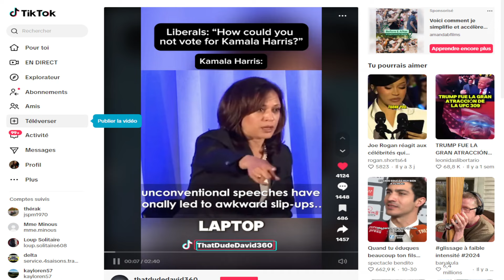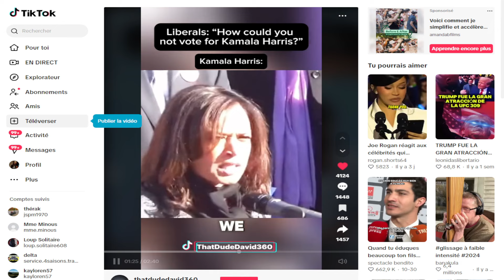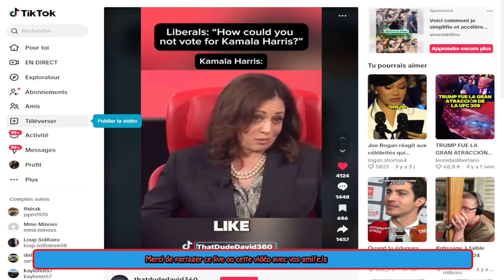OH MY GOD ; THE VERY BEST COMPILATION OF THE KAMALA HARRIS WORD SALAD !